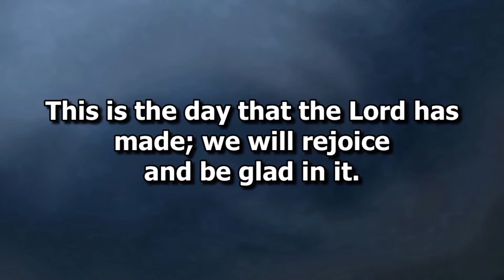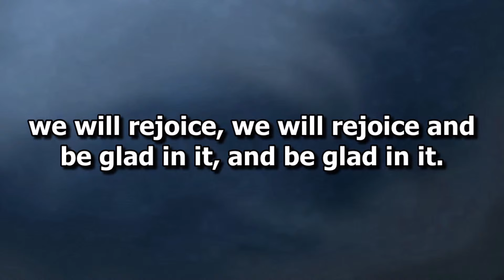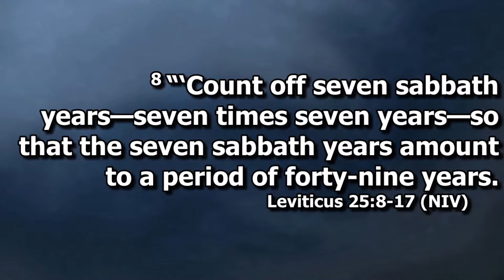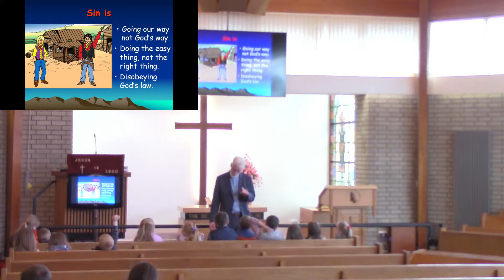Copy of Morning Service, 14th April 2024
Speaker: Rev David Clements
CCLI - 316346
Streaming - 181916